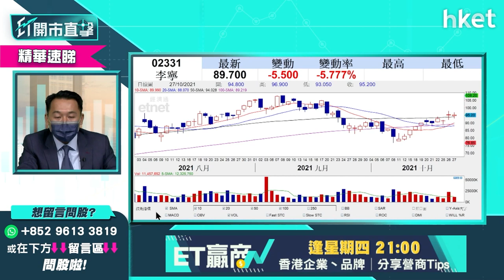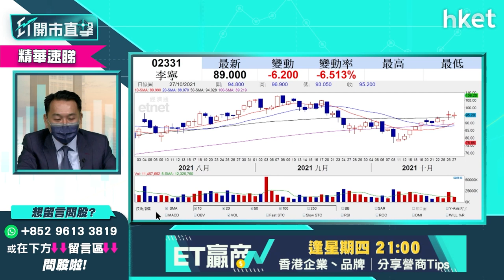【ET開市直擊】（精華）李寧2331配股股價挫7% 造就買入良機？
李寧（02331）公布配股後今早急挫逾7%，持貨投資者應如何部署？未有貨是否吸納良機？跌至甚麼價位可買入？光大新鴻基財富管理策略師溫傑（比比）為你分析，立即點擊收看／收聽。

Time code
00:00 - 港股今日焦點速覽
01:15 - 美股外圍市況速覽
02:38 - 亞太股市早段市況速報
03:10 - 港股上日市況速覽+北水盤路
04:14 - 恒指年底走勢如何？
08:17 - 內銀股業績前可吸納？邊隻值搏？
09:06 - 內銀股推介招商銀行（03968）、郵儲銀行（01658）、建設銀行（00939）
11:00 - 中國平安（02318）公布季績未必有助股價
13:39 - 李寧（02331）配股短綫不利股價　是吸納時機？
16:24 - 觀眾問股：中遠海控（01919）現價宜沽？
18:17 - 觀眾問股：成龍入駐　快手（01024）會大跌？
20:33 - 觀眾問股：港華燃氣（01083）甚麼價位入貨？
23:42 - 觀眾問股：醫思健康（02138）甚麼價位入貨？
25:04 - 中海油（00883）甚麼價位入貨？也談中石油（00857）、中石化（00386）
26:29 - 看好油價可考慮三星原油期（03175）
28:32 - 港股開市前市況速報
30:51 - ET個股推介 - 贛鋒鋰業（01772）
32:00 - 觀眾問股：美團（03690）睇好？現價可吸納？
33:50 - 觀眾問股：騰訊（00700）可吸納？上望價位？
34:54 - 觀眾問股：中匯集團（00382）現價可買入？
36:30 - 觀眾問股：郵儲銀行（01658）買入價？
37:24 - 觀眾問股：海爾智家（06690）沽貨價位？也談JS環球生活（01691）
39:32 - 觀眾問股：匯安智能（08379）改名「懶豬科技」　可短炒小注？
41:14 - 觀眾問股：中國鋁業（02600）現價可買入？
43:23 - 觀眾問股：吉利汽車（00175）vs 長城汽車（02333）　也談比亞迪（01211）
45:18 - 汽車股可買GX中國汽車（02845）
45:55 - 觀眾問股：眾安在綫（06060）高位重貨　長綫睇好？
47:53 - 觀眾問股：大唐新能源（01798）4元有貨應溝貨？
49:41 - 觀眾問股：希瑪眼科（03309）7.7元有貨　前景點睇？
51:24 - 港交所（00388）會再跌？現價可買入？
52:35 - 聯想（00992）睇好？7.6元有貨可上望9.2元？
53:44 - 「八大金剛」買賣策略
55:00 - 恒指早段市況速覽
56:53 - 財經日誌提提你